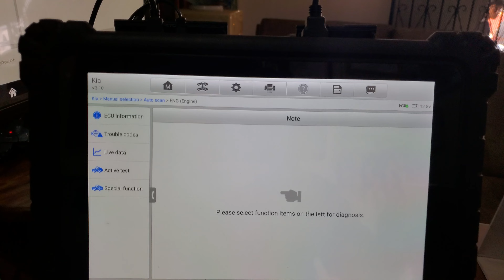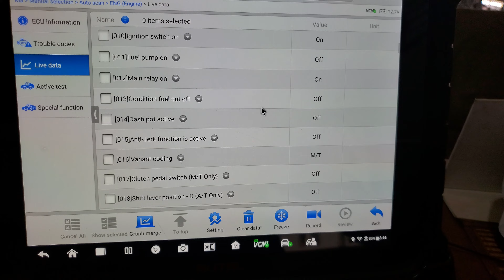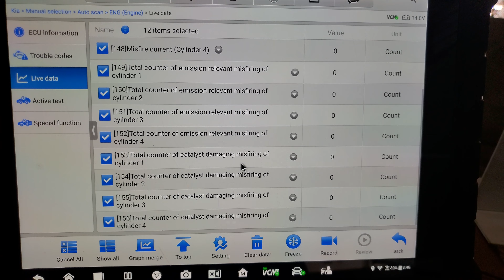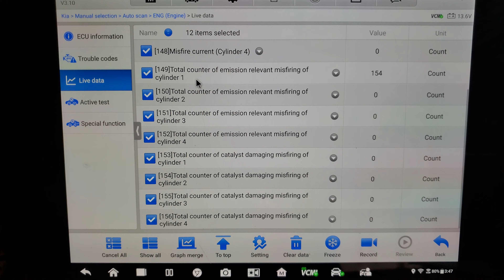Detección de problemas de Misfire en un vehículo Kia Soul, prueba con scanner Autel